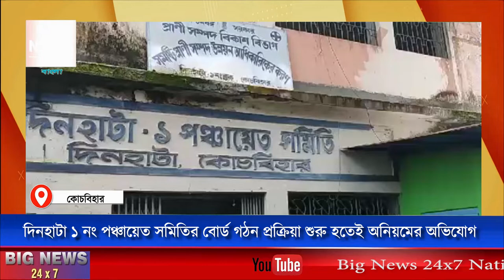NB. দিনহাটা ১ নং পঞ্চায়েত সমিতির বোর্ড গঠন প্রক্রিয়া শুরু হতেই অনিয়মের অভিযোগ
কোচবিহার অমিত / সরকার